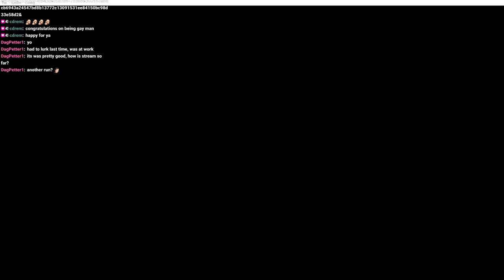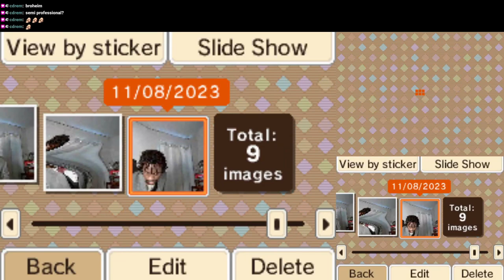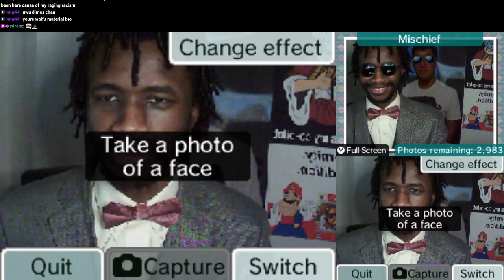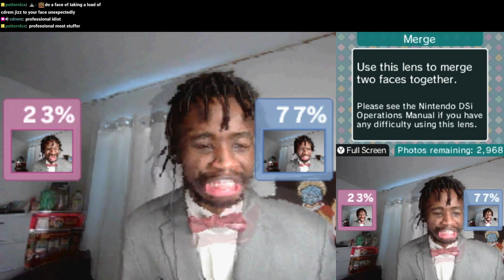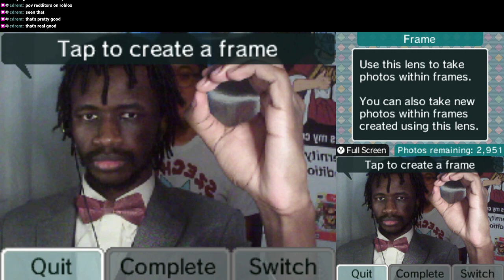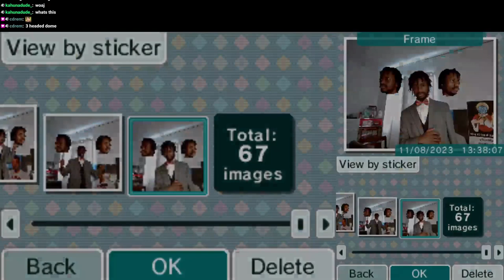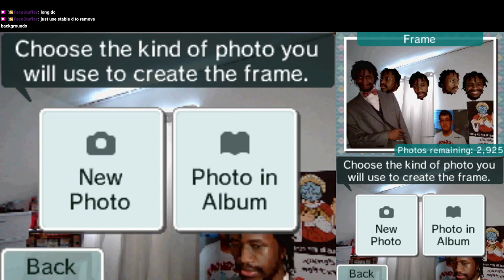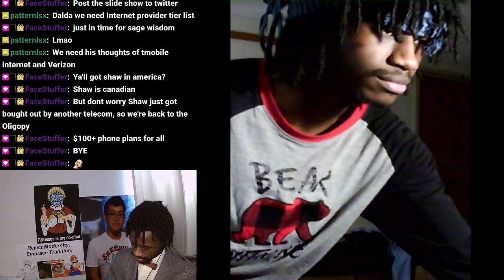Daldameht Streams - Nintendo DSi Camera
Compilation VOD since the internet kept disconnecting, so there are some secret Youtube-only moments in this VOD.

00:00:00 - Setup
00:04:53 - Making Pictures
04:36:47 - Dalda Bongo Performance
04:46:02 - Slide Show Of All Images
04:51:17 - Internet Provider Tier List
04:54:34 - Sage Wisdom